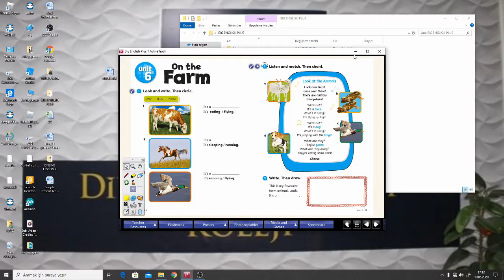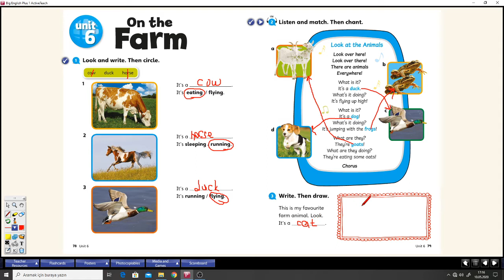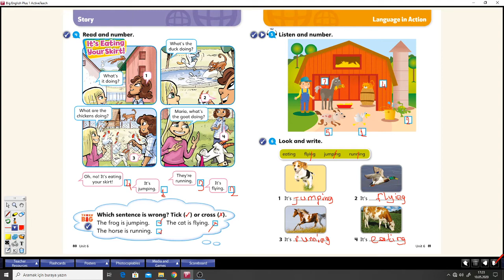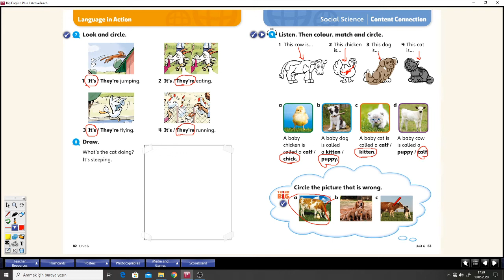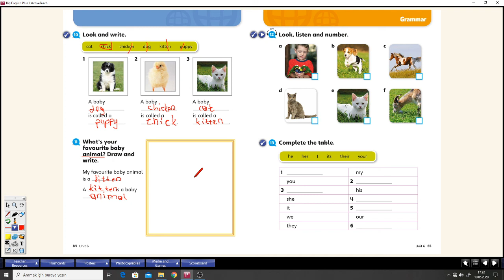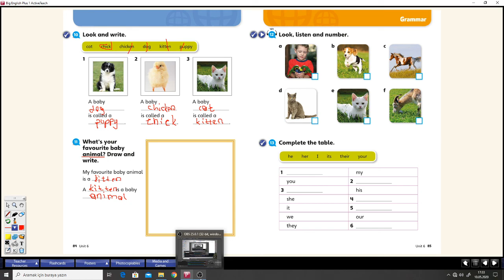On The Farm Activity Book Part 1 (BERİVAN TEACHER)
Unit 6 On The Farm Activity Book Part 1